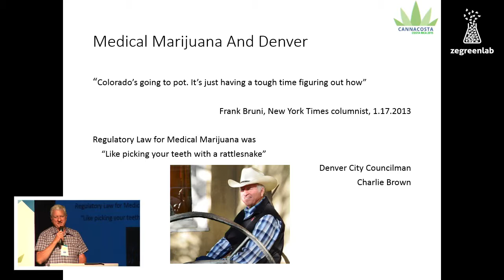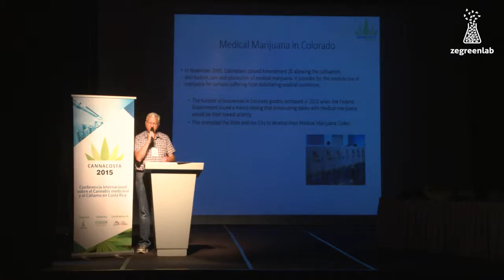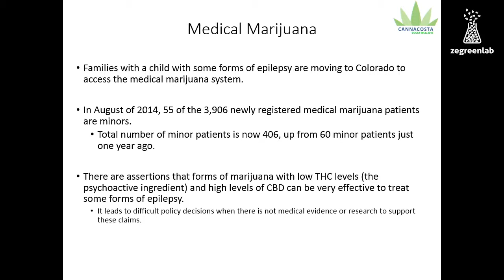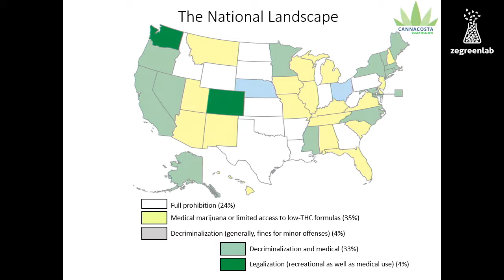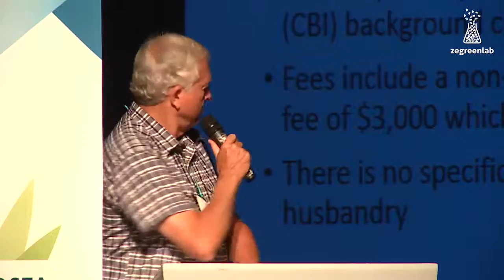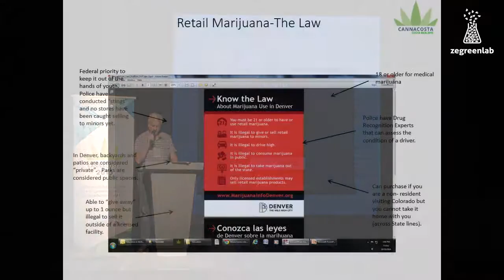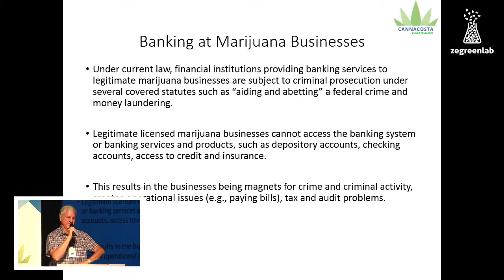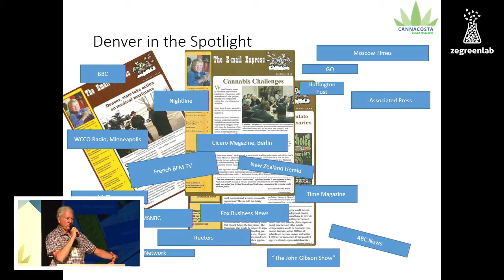Charlie Brown: Colorando's Bold Experiment With Cannabis - CannaCosta 2015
Charlie Brown, a member of the Denver City Council, presented firsthand insight into the ramifications of both recreational and medical legalization of cannabis in Colorado. Despite fears that such broad legalization would lead to more car accidents, higher teen use rates, and other destructive societal ills, none of these fears have been realized.

Copyright (c)2015 Zegreenlab S.A.